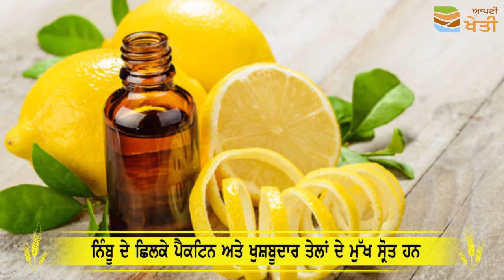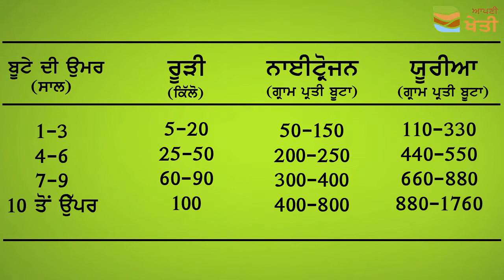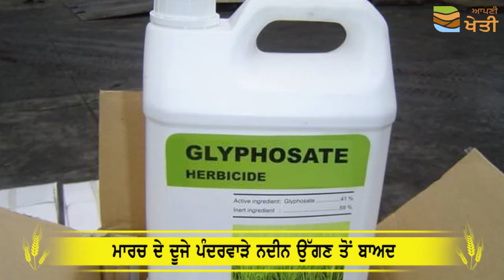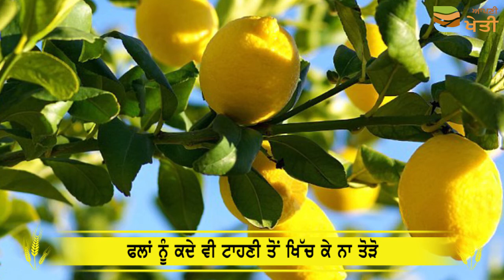Lemon | ਨਿੰਬੂ ਦੀ ਖੇਤੀ ਬਾਰੇ ਜਾਣਕਾਰੀ